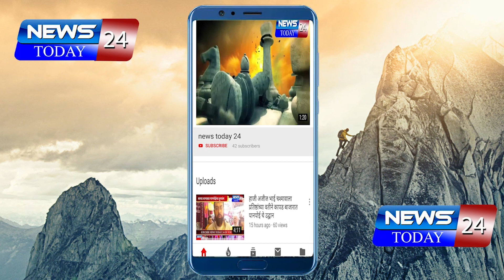रणधुमाळी प्रचाराची. निवडणूक ग्रामपंचायत बेलापूर गावची . या विशेष कार्यक्रमात आपले स्वागत...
बेलापूर गावचे तरुण ,तडफदार, युवा समाजसेवक,सामाजिक कार्यकर्ते,जनसेवक सन्माननीय श्री.भगवान दादा रामदास काळे
 या बेलापूर बदगी गावच्या ग्रामपंचायत सदस्य निवडीच्या निवडणुकीचा आढावा घेतला आहे आमचे प्रतिनिधी सतीश फापाळे यांनी